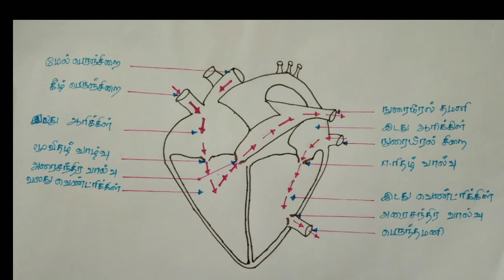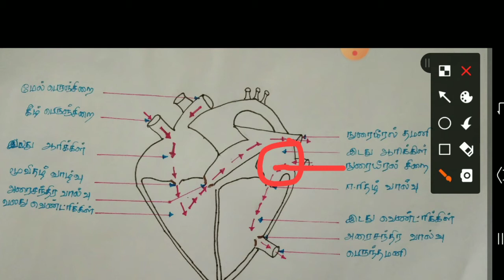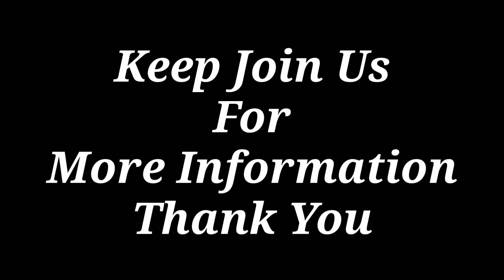இதய அமைப்பு மற்றும் இதய செயல்பாடுகள்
heart in tamil
heart tnpsc in tamil
இதயம் Tnpsc